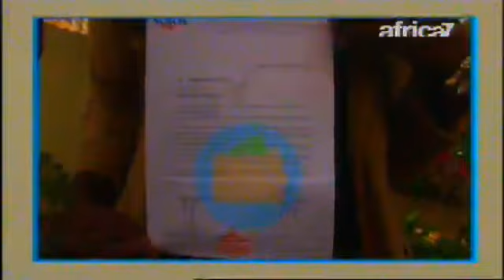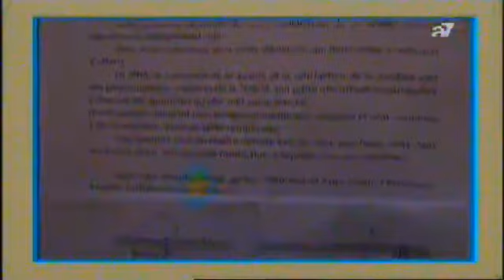"SOS Conso" du Mardi 14 Avril 2015 avec Maty 3 Pommes - Africa7